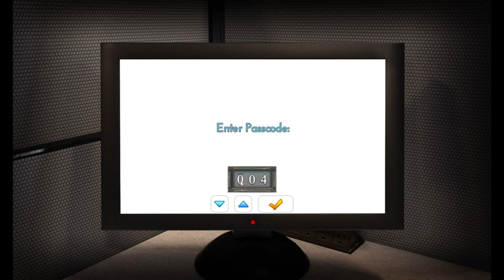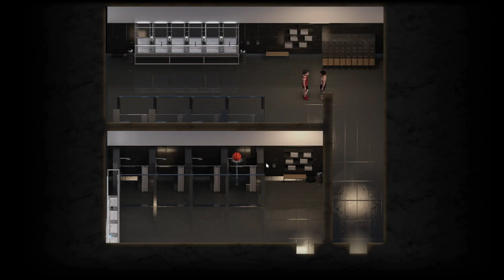The Genesis Order Walkthrough - making drive shaft | office gyms scene | mansion scene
This is the part 4 of the genesis order full walkthrough. This include

00:00 - making drive shaft for the tractor
04:37 - warehouse scene
07:34 - david's computer scene
09:34 - questioning Nellie
11:01 - fight with bobby
13:21 - opening the lock of mansion